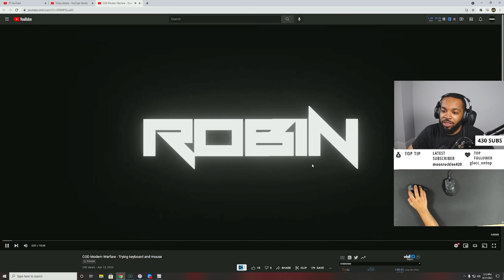Controller vs Mouse and Keyboard... | Warzone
Thank you for watching the video, if you enjoyed please don't forget to smash that like button and subscribe to the channel for more videos as we are on the road to 100k subscribers ❗️❗️

DPI - 800
Sens - 5

If you’re reading the description, this is the official YouTube of CxRobin for all types of fun and excitement. Lets be kind to ourselves, and especially kind to each other. Love you all!